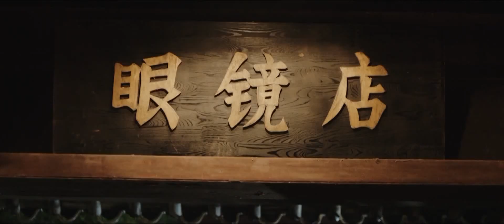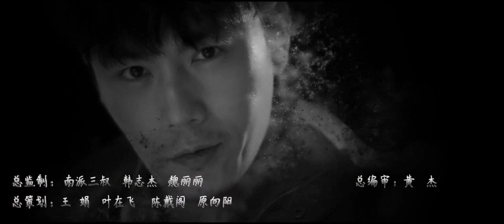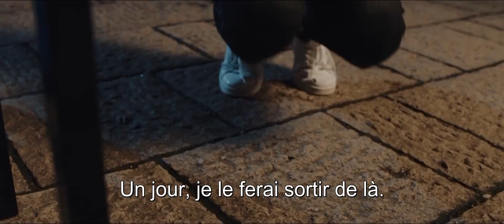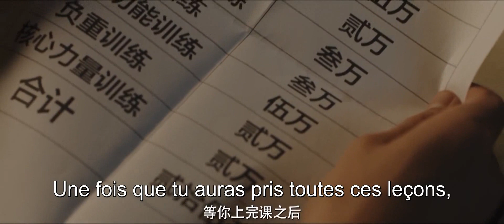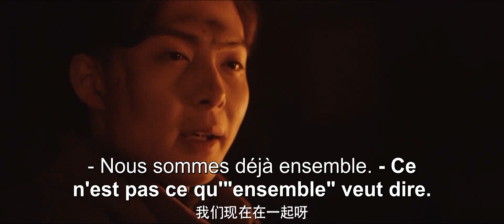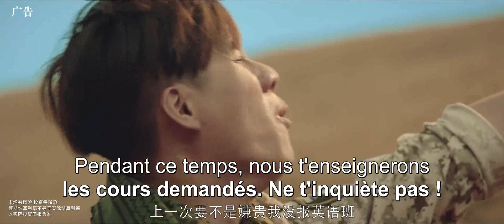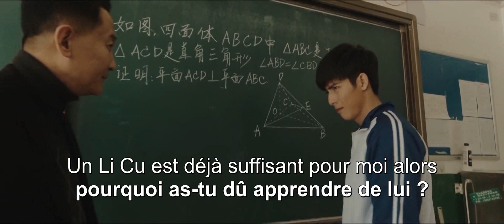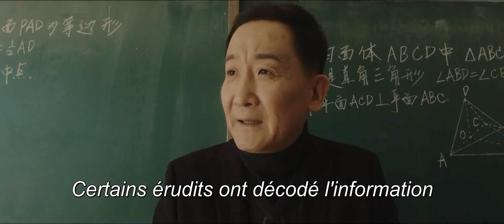【VOSTFR】Mer de Sable 45-1丨沙海 45-1（Notes sur violer un tombeau盗墓笔记少年篇）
Un adolescent s'est réveillé de la mer de sable,découvrir des secrets incroyables à travers les épreuves.